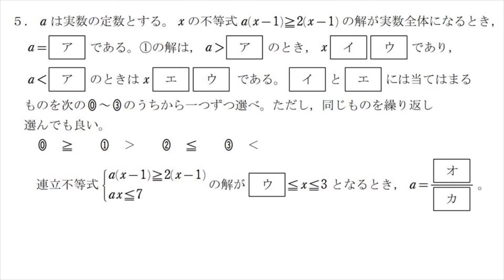【数ⅠA マーク式】5.１次不等式(2)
みんなで楽しめるボードゲームコンテンツも配信しています。
興味がある方はこちらのチャンネルもどうぞ！

Twitter(動画の告知や日常の話をつらつらと語っています！)

１次不等式 の説明動画です。